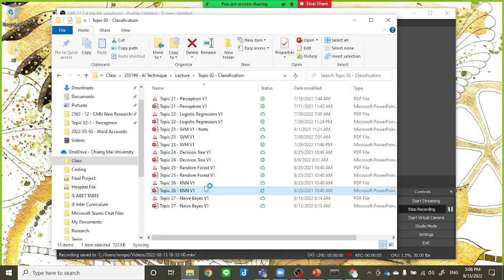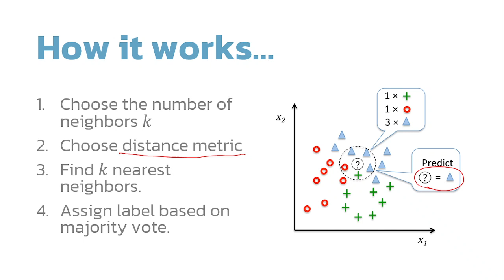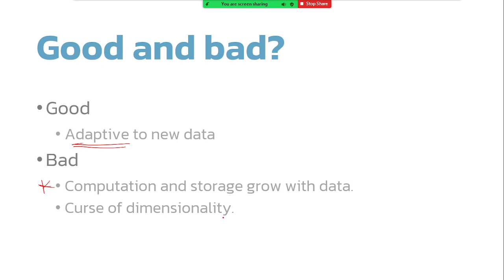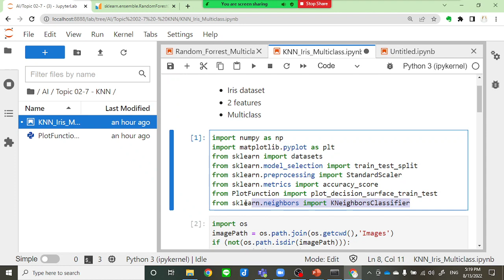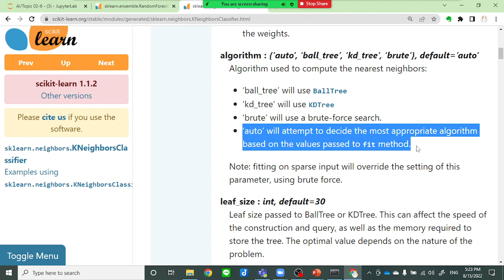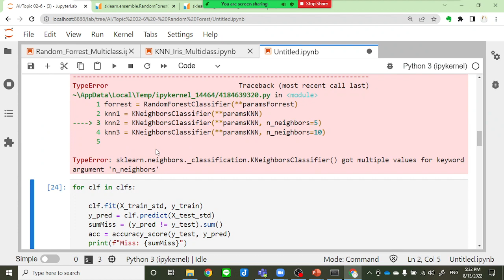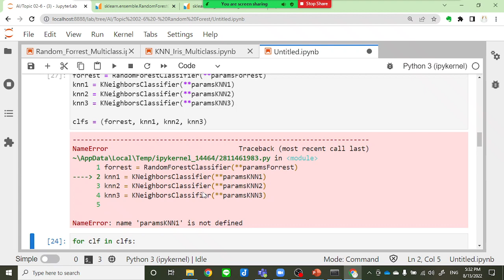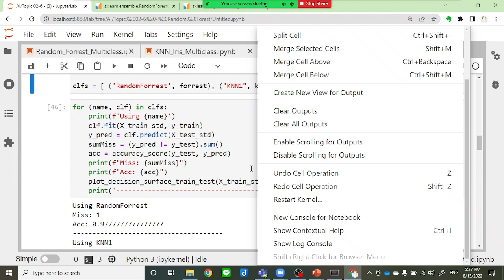AI-Class 2565-1: K-Nearest Neighbors